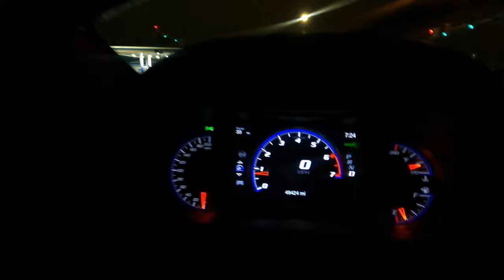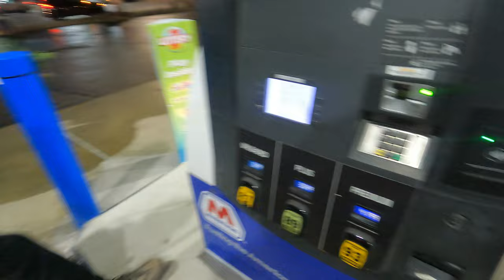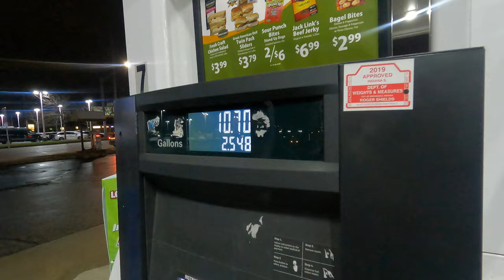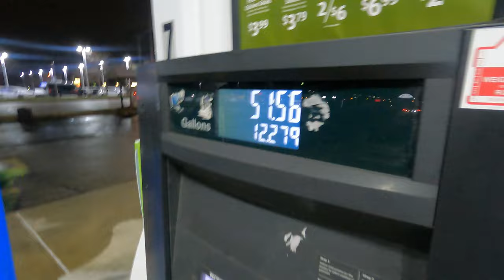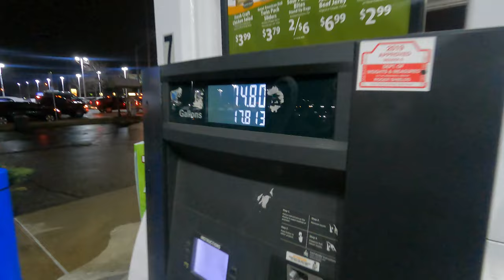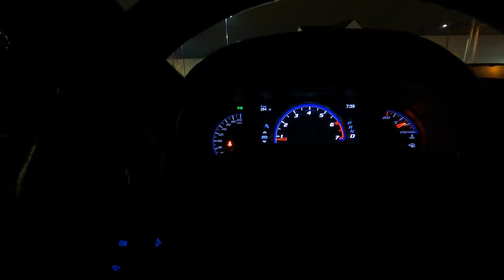HOW MUCH DOES IT COST TO FILL UP A TRACKHAWK!!